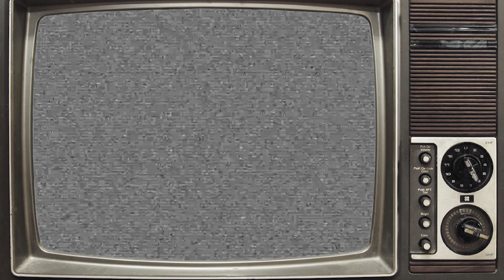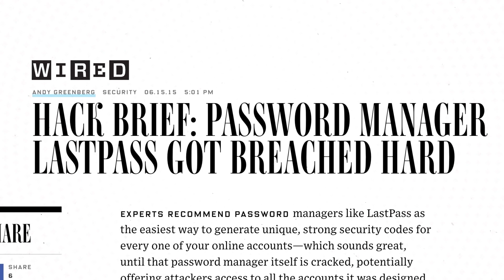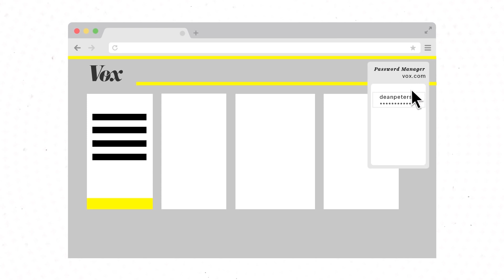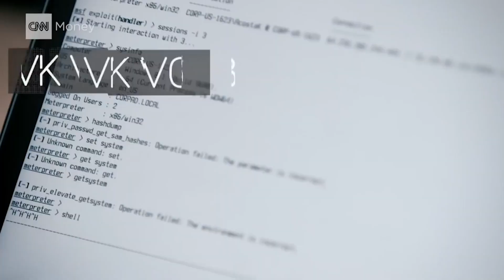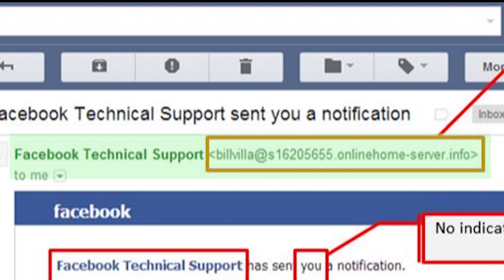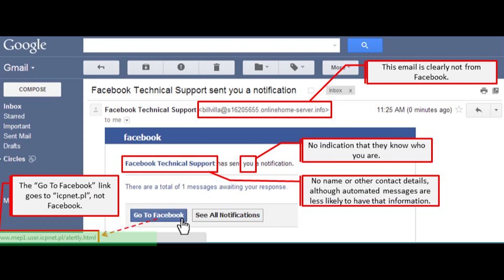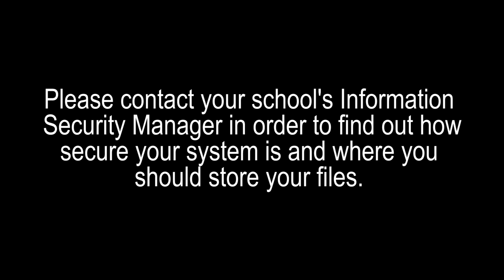Top 5 Data Security Tips for Schools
A quick list of things every school and teacher can do to keep their students' data and their own data safe and secure.